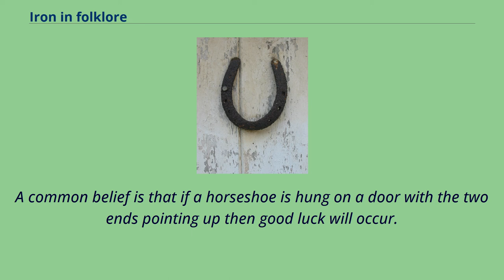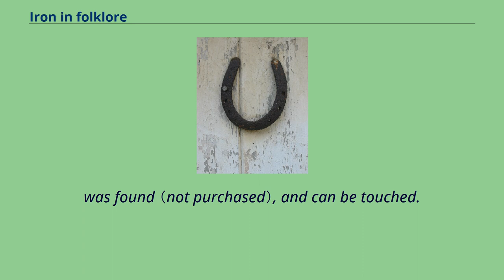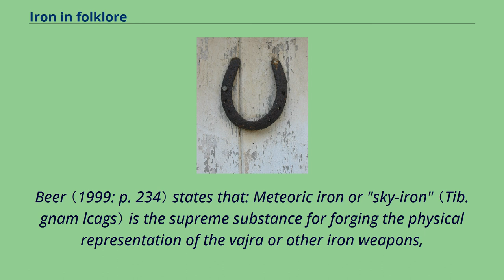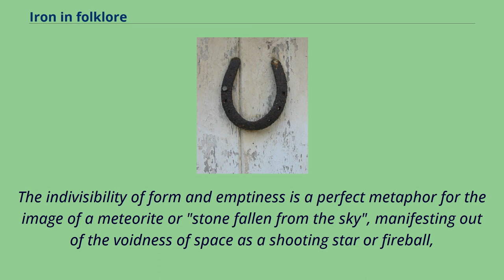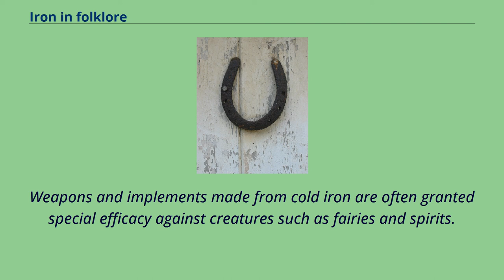Iron in folklore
A horseshoe wind chime, used as a good luck charm Iron has a long and varied tradition in the mythology and folklore of the world.
"Cold iron" is historically believed to repel, contain, or harm ghosts, fairies, witches, and other malevolent supernatural creatures.
This belief continued into later superstitions in a number of forms: "Cold iron" is a substitute name used for various animals and incidences considered unlucky by Irish fishermen.
A similar phenomenon has been found with Scottish fishermen.
A horseshoe on a door is regarded as a protective talisman in some cultures.
Horseshoes are considered a good luck charm in many cultures, including those of England, Denmark, Lithuania, and Estonia, and its shape, fabrication, placement and manner of sourcing are all important.
A common belief is that if a horseshoe is hung on a door with the two ends pointing up then good luck will occur.
However, if the two ends point downwards then bad luck will occur.
Traditions do differ on this point, however.
In some cultures, the horseshoe is hung points down （so the luck pours onto a person standing under it）; in others, it is hung points up （so the luck does not fall out）; in others it does not matter so long as the horseshoe has been used （not new）,
was found （not purchased）, and can be touched.
In all traditions, luck is contained in the shoe and can pour out through the ends.
In some traditions, any good or bad luck achieved will only occur to the owner of the horseshoe, not the person who hangs it up.
Therefore, if the horseshoe was stolen, borrowed or even just found then the owner, not the person who found or stole the horseshoe, will get any good or bad luck.
Other traditions require that the horseshoe be found to be effective.
Illustration by George Cruikshank for The True Legend of St.
Dunstan and the ...